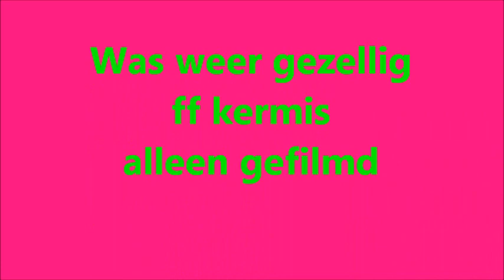Reusel kermis 11-9-2022